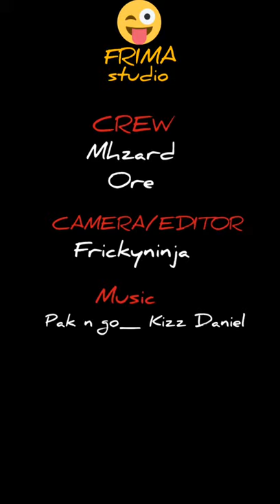FRIMA STUDIOS - Prank series episode 1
Frima studio 1st shot. An unexpected prank series.